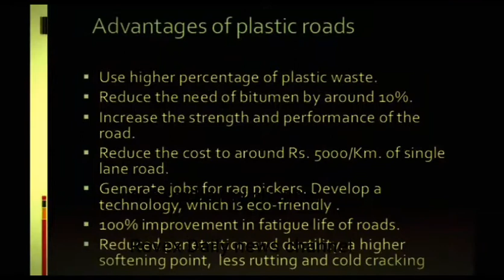new vision Indian people Pakistani media caring India latest technology in road connectivity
Pakistan media sayIndia is letters Technology in road construction, Pak Indian lettuce breaking news India latest new road construction build up, Pakistan media caring